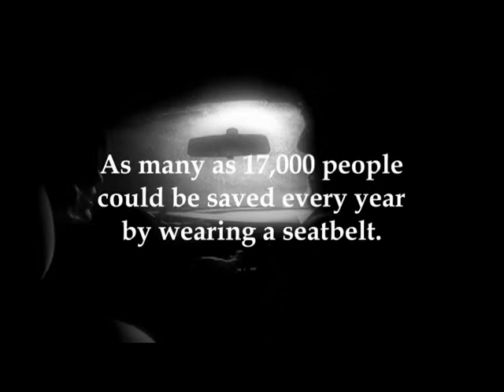Seatbelt Safety PSA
A PSA I wrote, directed, edited, and produced for OUtv while I worked for the Video Services Department.